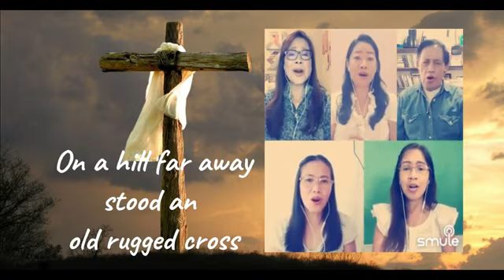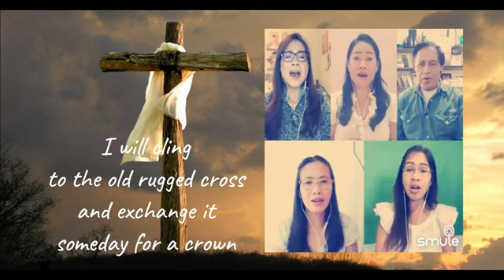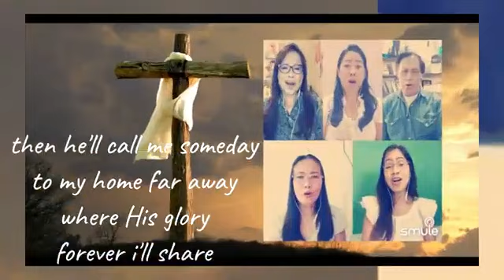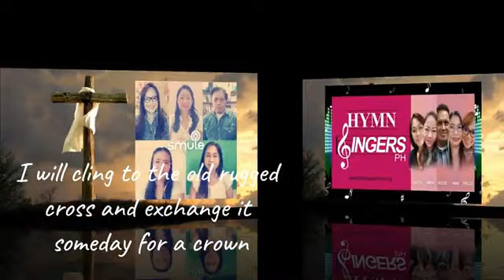The Old Rugged Cross Group Cover